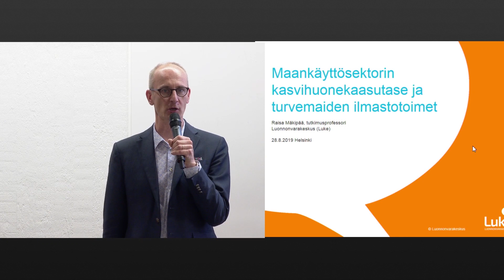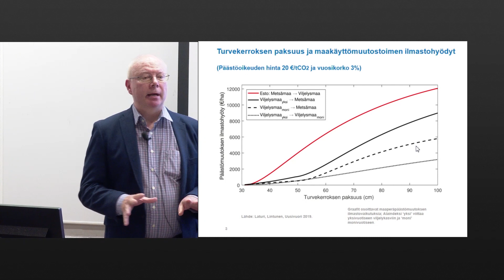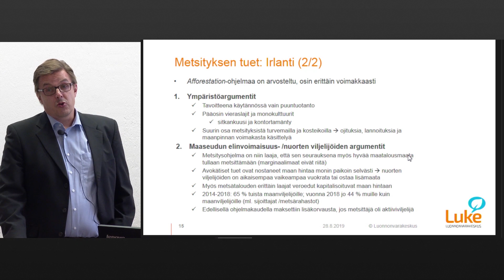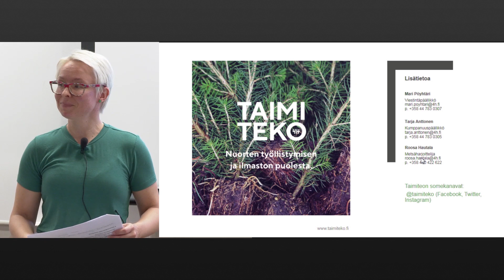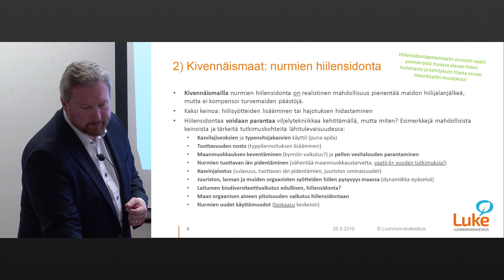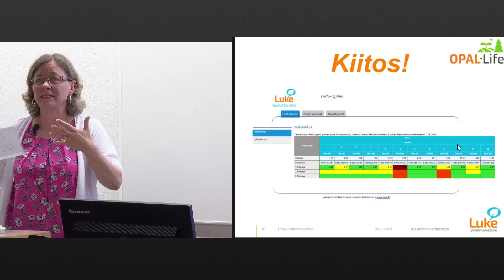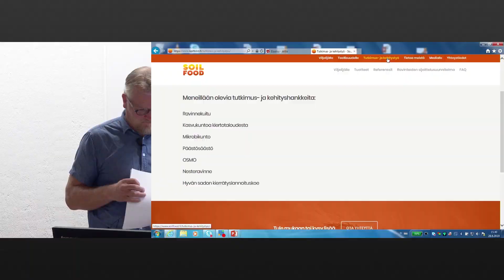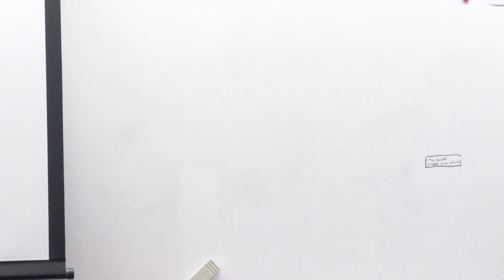Maankäyttösektorin ilmastopolitiikan kehittämistä ja toimeenpanoa tukeva tutkimus